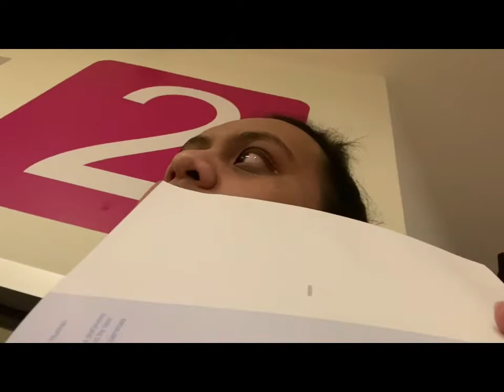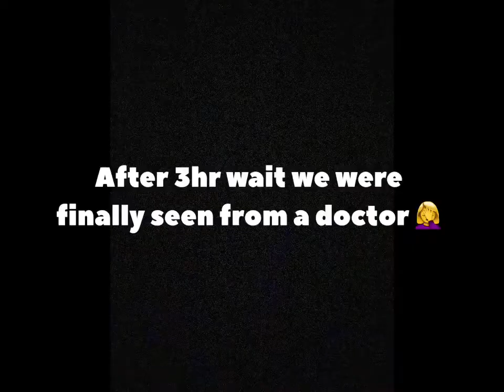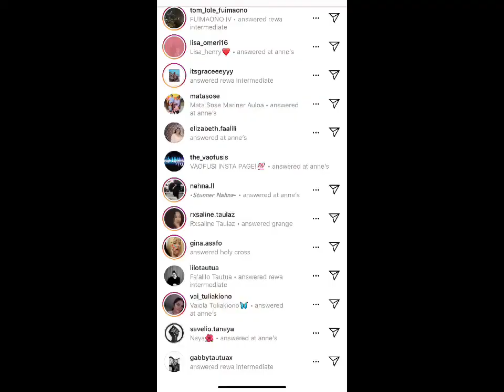WIFEY WENT HOSPITAL😪❤️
Hi everyone here’s some footage of make being taken into hospital please pray for her & thank you for the support ❤️